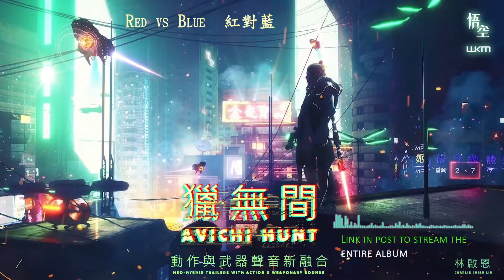"Red vs Blue / 紅對藍" from @wukongmusic's release AVICHI HUNT - Neo-Hybrid Actions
Stream the Entire Album:
This is not just the ticking sound of the clock, it is the ultra-futuristic action sound design fusion of modern orchestra, from crime scenes to battlefields, the sublimation of suspense and tension, the ultimate soundtrack trailer music.

Track: Red VS Blue / 紅對藍
Album: Avichi Hunt

©WuKong 悟空 - Neo-Oriental Epic & Trailer Music - All rights reserves